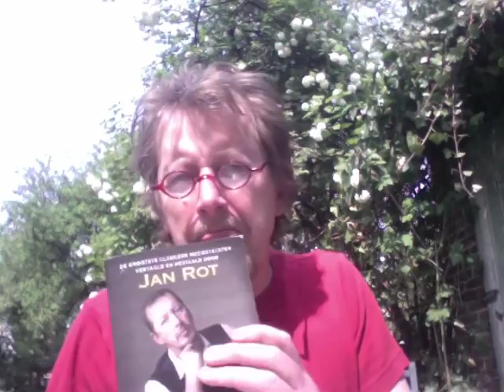Jan Rot over Mahlers Lied van de aarde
Voor Mahlers honderste sterfdag, 18 mei 2011, vertaalde Jan Rot diens misschien wel mooiste werk, Das Lied von der Erde.
Dit filmpje is ter aankondiging van de eerste uitvoering door een ensemble van het Residentie-orkest in de Nieuwe Kerk in Den Haag.
Het boek 'Meesterwerk' met meer dan 200 vertaalde klassieke muziekteksten is april 2011 uitgekomen bij Nijgh & Van Ditmar en verkrijgbaar in de boekhandel of via Jans eigen site